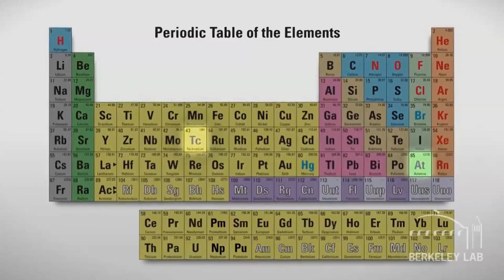Berkeley Lab: Bringing Science Solutions to the World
A Department of Energy national laboratory managed by the University of California, Berkeley Lab takes on the world's most urgent challenges, from sustainable energy and advanced computing to understanding disease and curbing climate change. [Science] [Show ID: 29416]